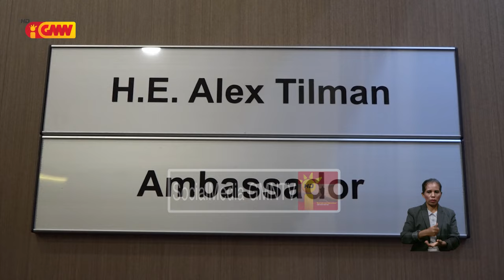Embaixador Timor-Leste iha Singapura sei tau prioridade ba promosaun potensialidade ekonomia TL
Embaixador Timor-Leste iha Singapura sei tau prioridade ba promosaun potensialidade ekonomia Timor-Leste